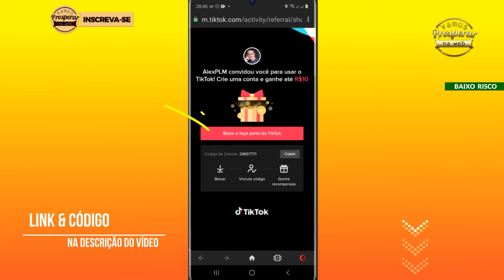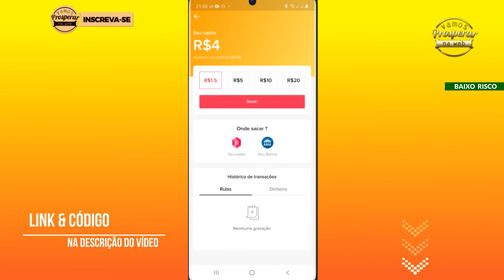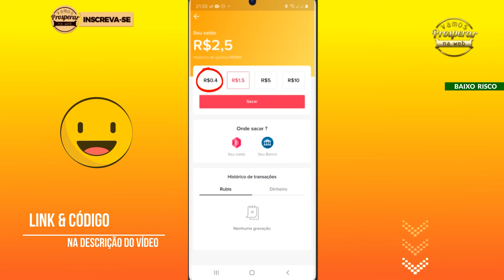TIK TOK - Aplicativo Que PAGA de VERDADE │ Nova PROMOÇÃO 2022!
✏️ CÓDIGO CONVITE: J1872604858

Hoje apresento pra vocês o NOVO EVENTO do aplicativo Tik Tok, o "Tik Tok Bônus Surpresa"! Uma MEGA promoção POR TEMPO LIMITADO, que vai pagar até R$55,00 por cada pessoa que você convidar e até R$22,00 pro seu convidado! NÃO PERCA TEMPO  e comece a convidar ainda hoje!

Durante o vídeo explico os detalhes da promoção e dou dicas de como e em que lugar encontrar novos usuário para convidar e ganhar!

Então corra que ainda dá tempo de participar e depois sacar para sua conta PagBank!

▶️ SAIBA MAIS

TIK TOK -  AGORA ATÉ R$425,00 Por 5 Convites! │ Aplicativo Que PAGA de VERDADE │ Nova PROMOÇÃO 2021!

Alex Palermo